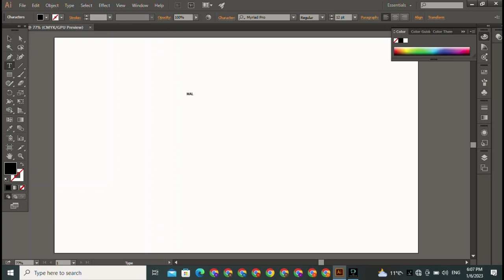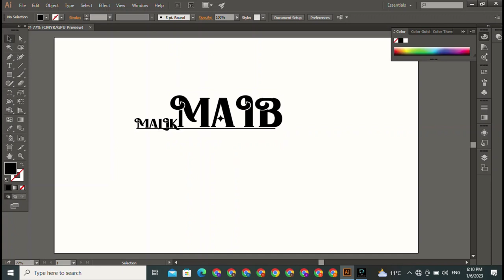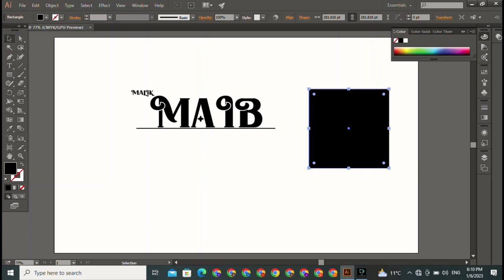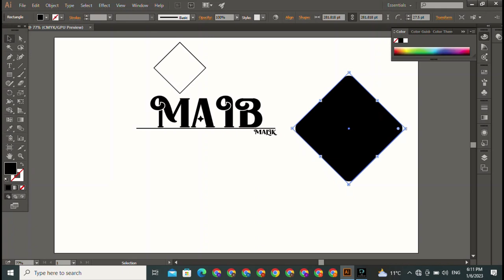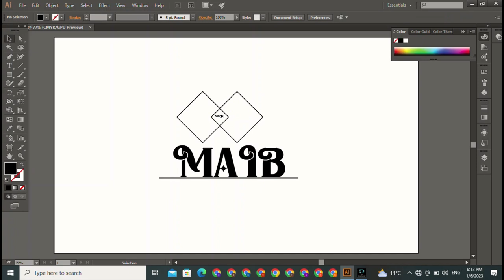virl trick || logo design